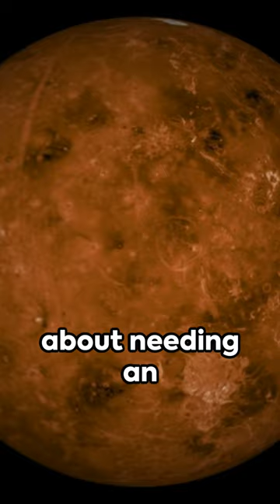Space Explorer's Companion | #3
Embark on a captivating journey through our cosmic neighborhood as we delve into the enigmas at the heart of our solar system. This third edition of the Space Explorer's Companion series uncovers intriguing facts about our Solar System: rain on Venus, Saturn's hexagonal storm, and the etymology of Earth, our home.